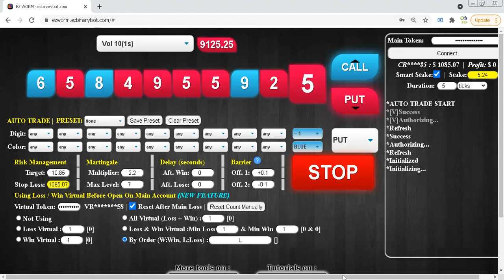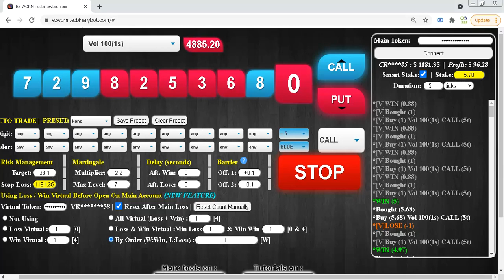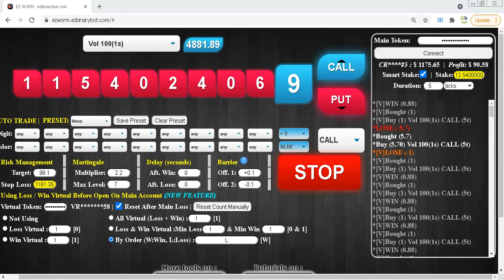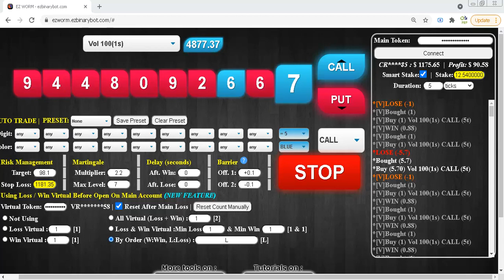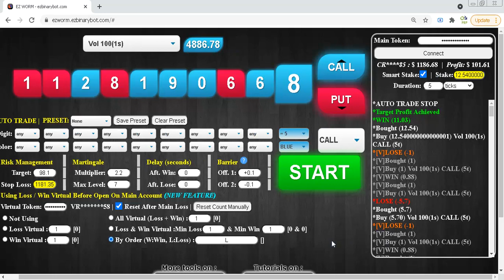$1186 DAY 12 SESI 1-5 |$100 TO $3000 CHALLENGE|Profit Consistent Binary Option Deriv Simple FreeBot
☆ What tool that i used ?

☆ Minimum balance to apply this strategy ?
Start from 5.6 usd

☆ Target profit per sesi ?
2% of last balance (compound) so i can reach 100% with about 35 sesi only (not 50).

☆ What strategy that i used ?
You can watch the first 1-2 minutes of video to know the setting.
I don't explained here because sometime i changed my strategy, so just watch video please.

MUST & RECOMMENDED !!!

☆ My timezone ?
GMT+7 and you can see my trading time on video.